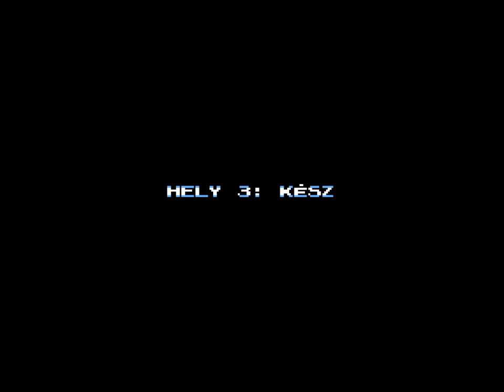Blue Shadow (1990) - Teljes Végigjátszás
Shadow of The Ninja / Blue Shadow végigjátszás (kommentárral)
Natsume, 1990
NES (Nintendo Entertainment System)